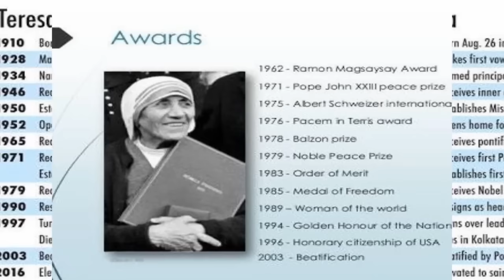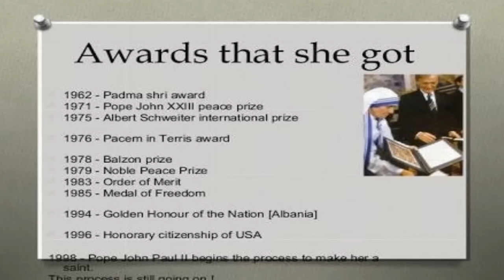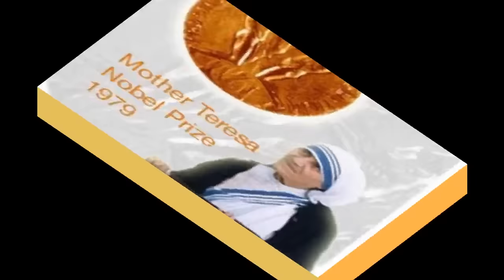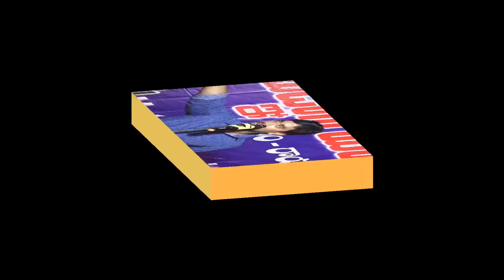మరువలేని ప్రేమ చూపిన మరపురాని తల్లి.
*కృపతో రక్షింపబడి క్రియతో మోక్షం అంటున్న మానవతావాదులు.*

నిత్యజీవం ఇచ్చేది క్రియలా? - క్రీస్తా?.

బ్రదర్ P..జేమ్స్ గారి వివరణ.

ప్రతి ఒక్కరు, సేవకులు తప్పక చూడవలసిన వీడియో,

చేసుకొని ప్రక్కనే వున్న బెల్ సింబల్ను యాక్టివేట్ చేసుకొనగలరు...

For Audio msgs purpose contact num.